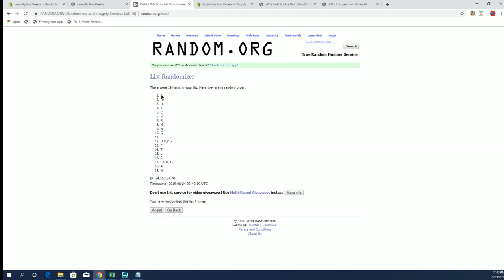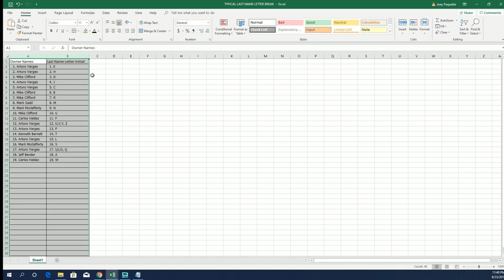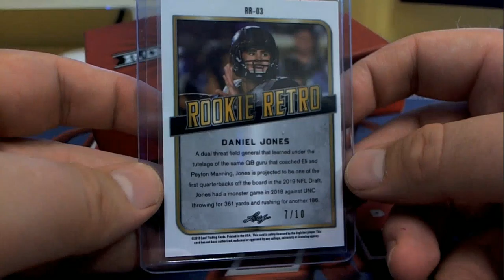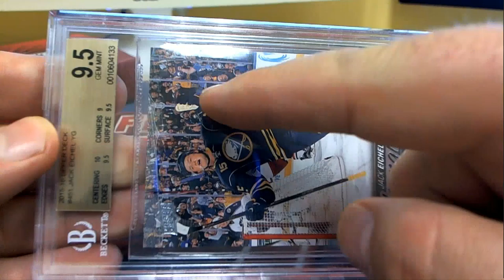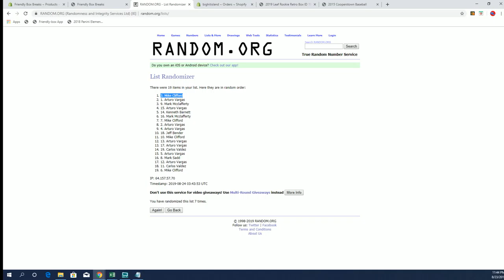2019 Leaf Rookie Retro Box ID 19ROOKIRETRO501